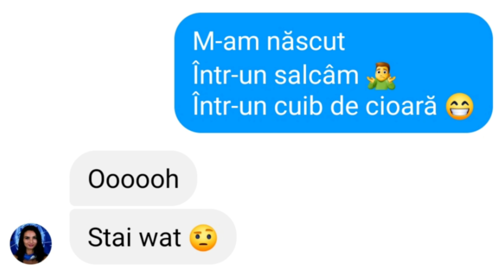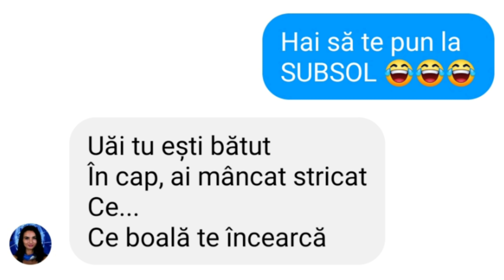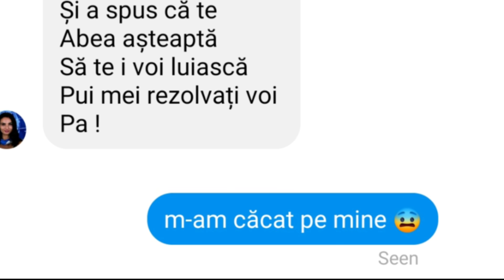FARSA VEREI CU VERSURI DIN MELODII [ LYRIC PRANK ]